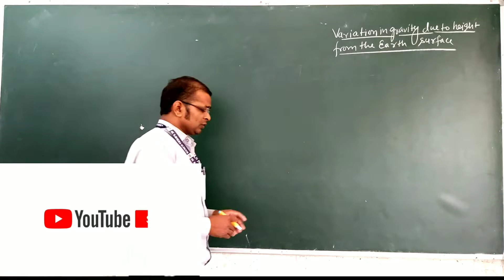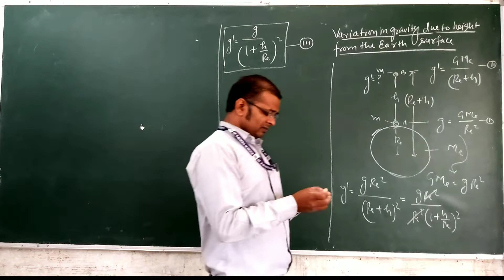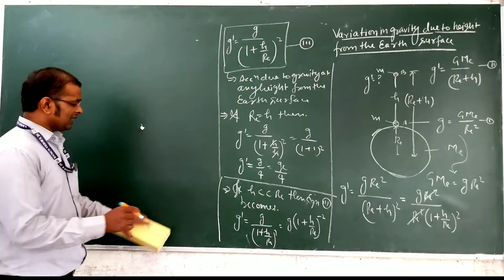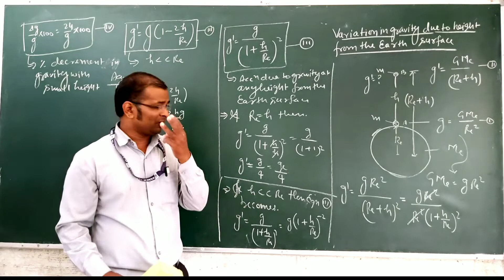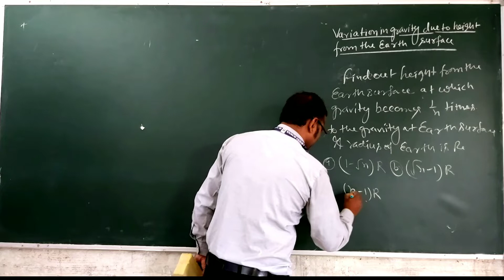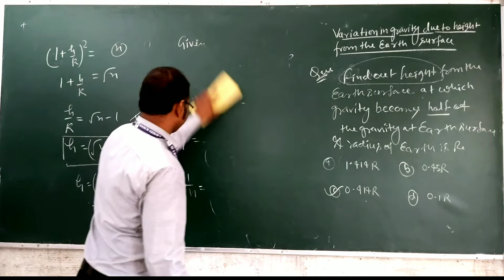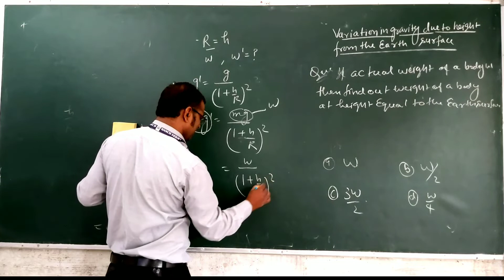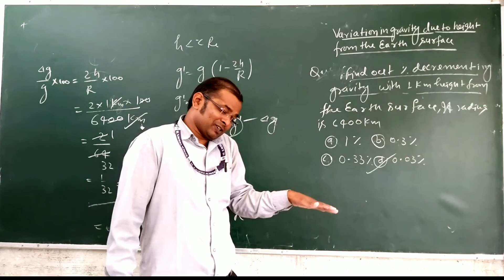Class-11 physics Lectur-5#Gravitation#Variation in gravity due to height from the earth's surface#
Class-11 physics By-goyal Sir Lectur-5#Gravitation#Variation in gravity due to height from the earth's surface#Numerical explanation #
                                                                                       # explanation
Facebook name-Jitendragoyal#
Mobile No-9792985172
Goyal coaching centre Belthara Road Ballia# class room lecturer By-J.K.Goyal Sir Language English mixed with hindi

(To Support  me in my journey you can  donate my Account name-Jitendra Kumar Central Bank of India  IFSSE Code:CBIN0282579
Account No:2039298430 A small amount of Rs 100 even will be of  great  help)